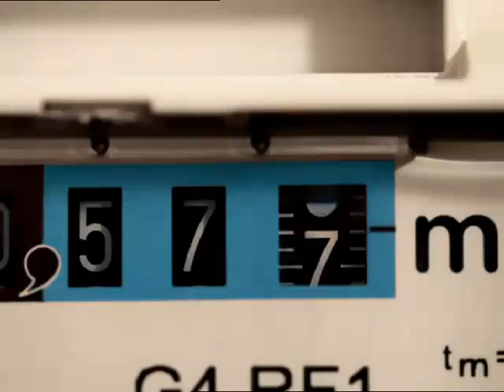Dumankaya TV Commercial "Flex" - Televizyon Reklam Filmi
Dumankaya TV Commercial "Flex"

Dumankaya Televizyon Reklam Filmi "Flex"